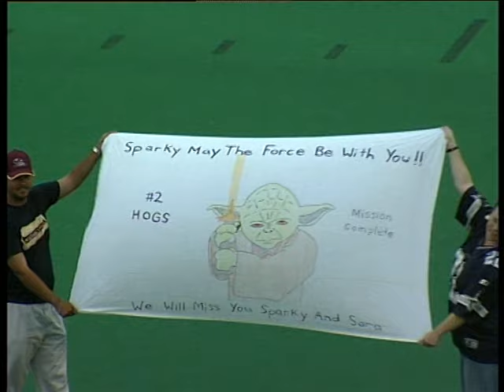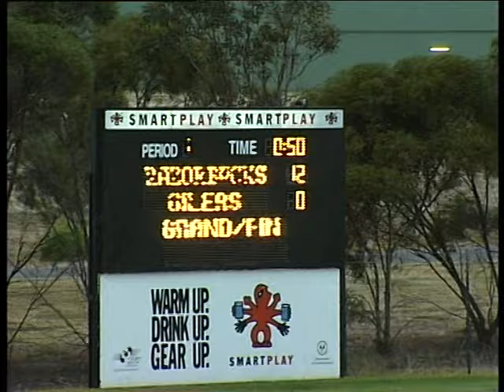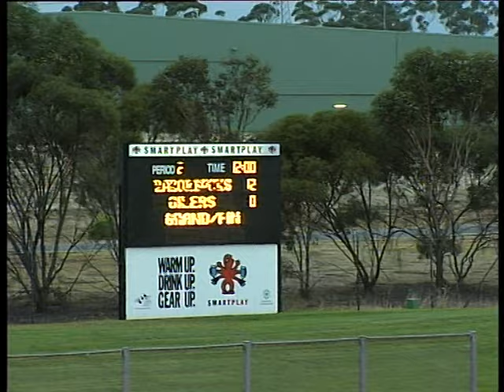Oilers vs Razorbacks Grandfinal 2004 part 1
The Oiler's first Grand final win against an undefeated razorback team.